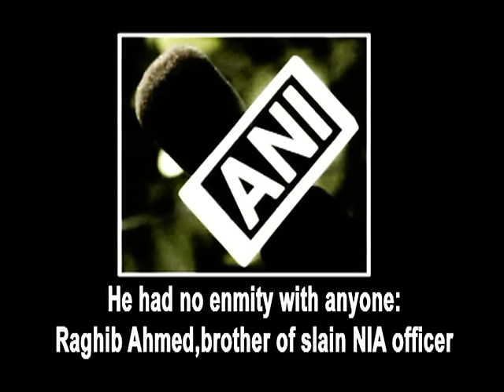He had no enmity with anyone Raghib Ahmed,brother of slain NIA officer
Moradabad, Apr 03 (ANI): Raghib Ahmed, the brother of slain National Investigation Agency (NIA) officer Mohammad Tanzil, on Sunday said his brother had no enmity with or against anyone, and added that he was a friendly and cheerful person. He said they were all heading home after attending the wedding of a nephew in Bijnor District of Uttar Pradesh. Their car was behind Tanzil’s car. Tanzil and his wife were shot at point blank range by motorcycle-riding assailants. While Tanzil died on the spot, his wife Farzana is said to be in critical condition at the Fortis Hospital in Noida.